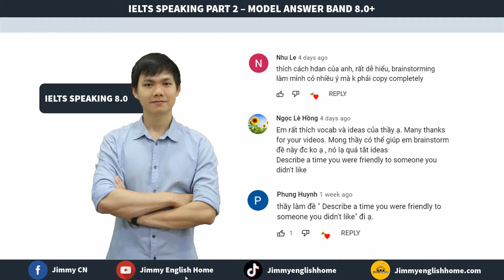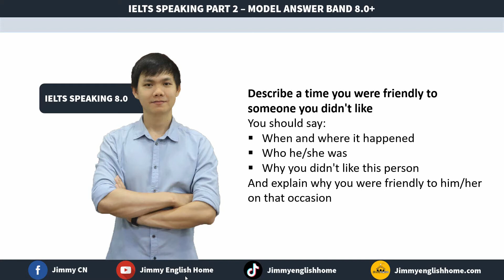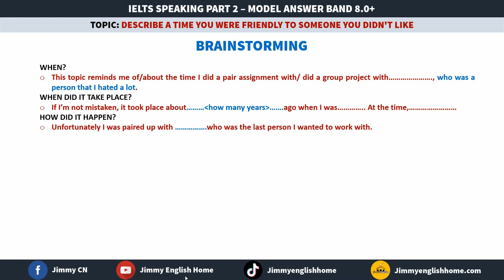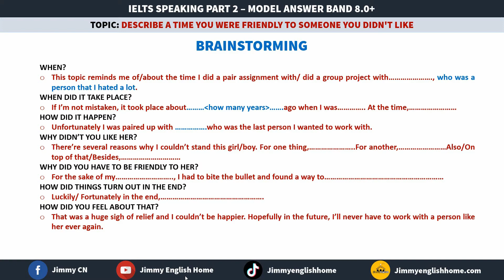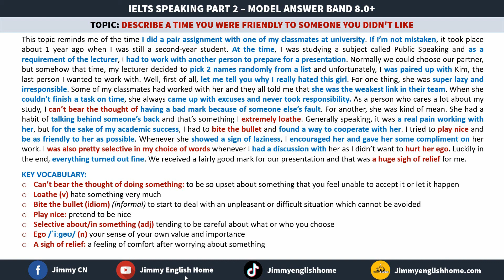IELTS SPEAKING PART 2 - DESCRIBE A TIME YOU WERE FRIENDLY TO SOMEONE YOU DIDN'T LIKE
Bài mẫu IELTS SPEAKING PART 2 - DESCRIBE A TIME YOU WERE FRIENDLY TO SOMEONE YOU DIDN'T LIKE
Video này sẽ gửi đến cho các bạn những từ vựng IELTS cần thiết cũng như ý tưởng cho các chủ đề trong bộ đề dự đoán Speaking nhằm giúp các bạn có sự chuẩn bị tốt hơn cho việc học thi IELTS của mình.